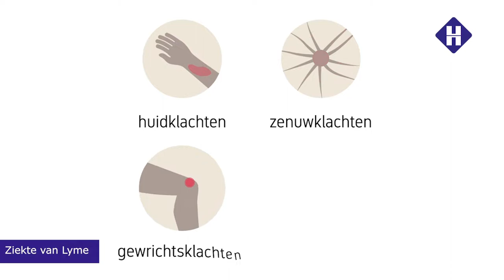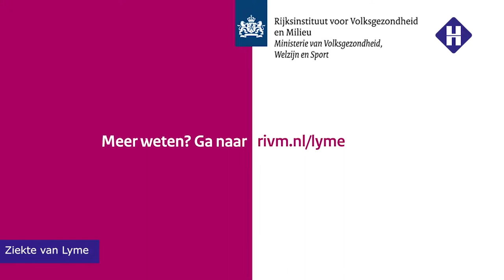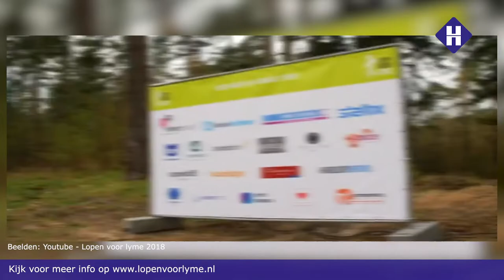Horizon Live: vrijdag 31 januari 2020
Luchtig informatief programma van RTV Horizon voor Heeze Leende en Cranendonck. Vandaag heeft Dianne het aanstaande boeren bruidspaar van de Kraaienvangers op bezoek, die dit weekend in de 'on-echt worden verbonden'. Verder hebben we het uitgebreid over de ziekte van Lyme, met Michel Nanink die mee gaat doen met Lopen voor Lyme, voor zijn kleindochter Lisan.